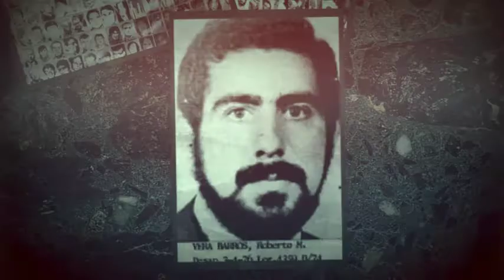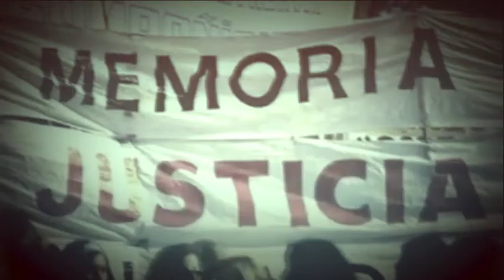24 de Marzo 1976-2018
▪42 años del GolpeDeEstado DictaduraMilitar. 42 años de aquella represión sistemática.

En la memoria de nuestros compañeros detenidos-desaparecidos reivindicamos las banderas de los 30.000 compañeros que perdieron la vida luchando por un país más justo.
Memoria, Verdad y Justicia. No olvidamos ni perdonamos.▪

Compañeros asesinados y detenidos-desaparecidos, ¡PRESENTES! Julio Piumato